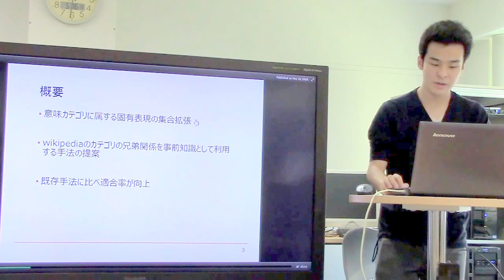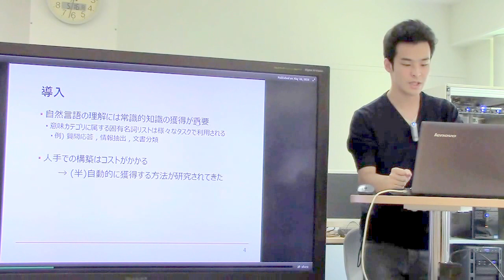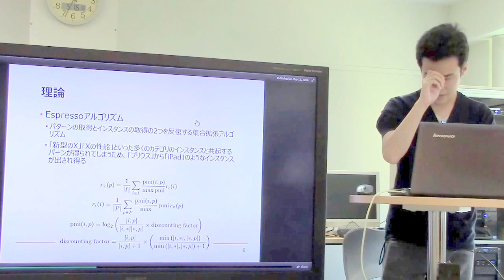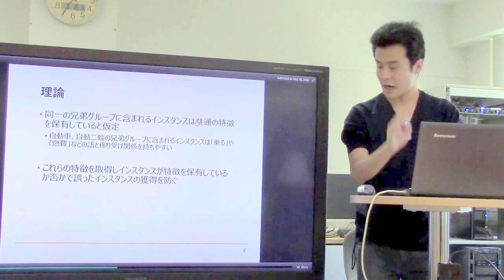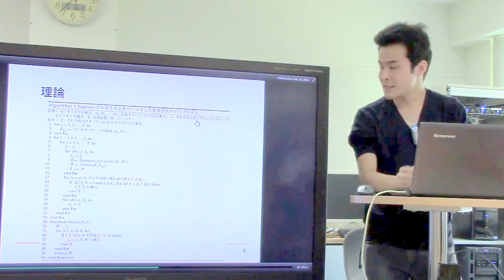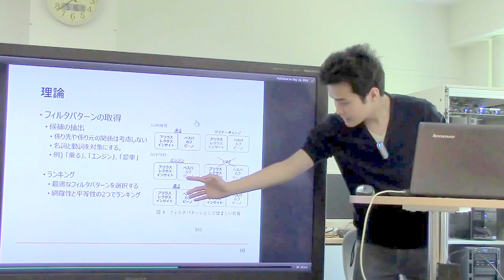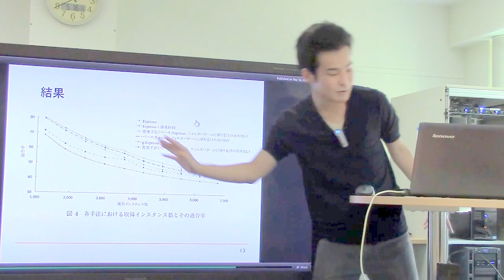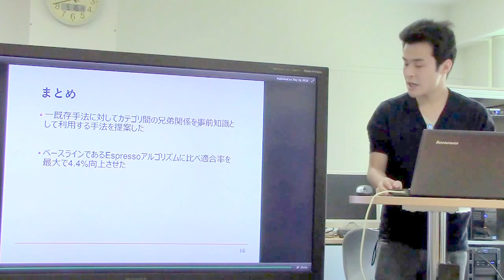文献紹介：カテゴリ間の兄弟を活用した集合拡張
高瀬 翔, 岡崎 直観, 乾 健太郎,
カテゴリ間の兄弟を活用した集合拡張.自然言語処理,
Vol. 20 (2013) No. 2 p. 273-296